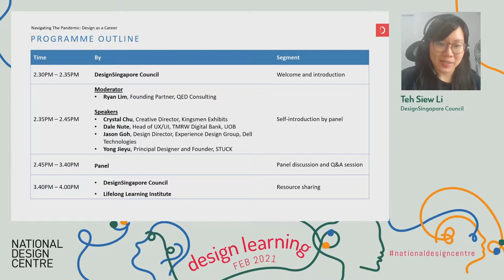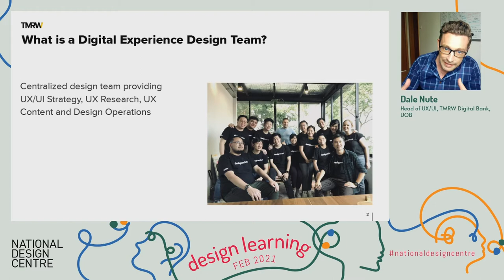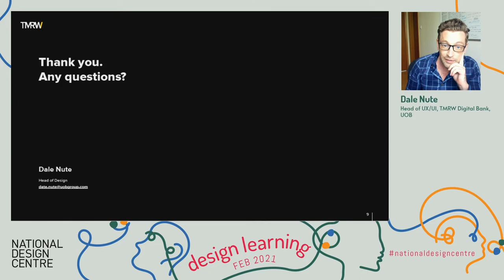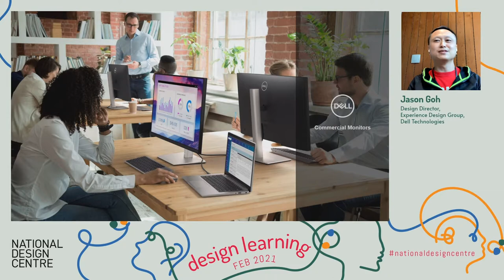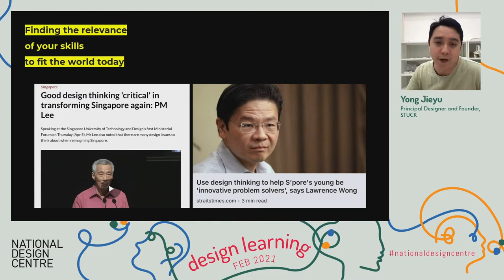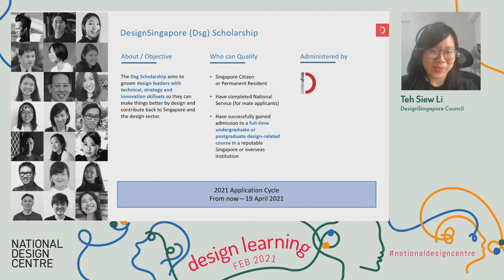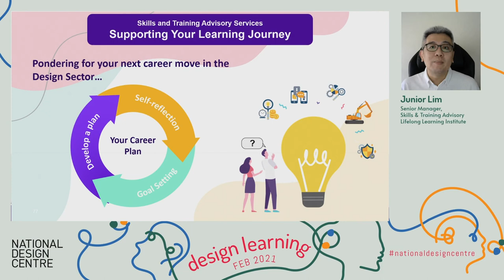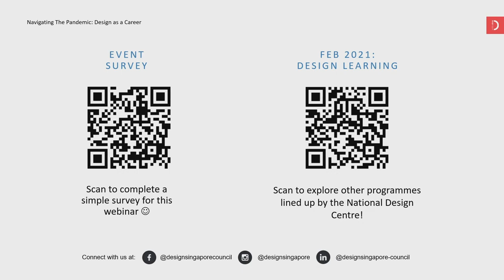WEBINAR: Navigating the Pandemic - Design as a Career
Are you looking for ways to stay relevant and seize new career opportunities in this climate of economic uncertainty? Find out how you can plan for a career in design and develop in-demand skills now!

This webinar featured leaders in the design, tech and other industries, and they shared their perspectives on:
- How individuals can plan for their career in design
- The range of opportunities available for individuals who wish to pursue a design career
- The emerging and in-demand skills that individuals should develop to stay relevant in this post-pandemic era

Dsg and Lifelong Learning Institute also shared on the support available for individuals to further their formal education and skills development in design such as the Dsg Scholarship and various SkillsFuture initiatives.